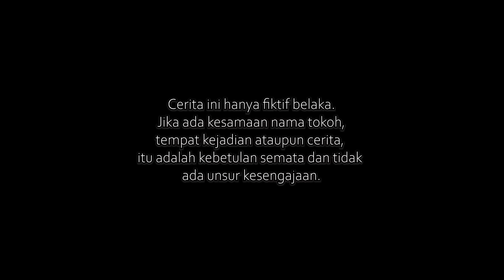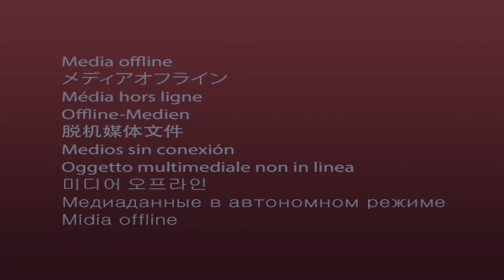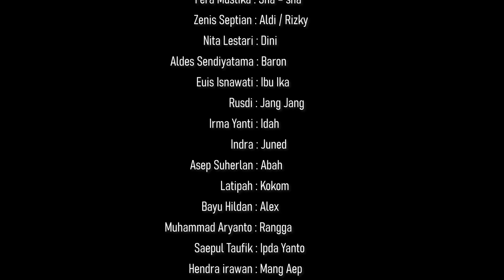Dara Kuntilanak ( 2023 ) Full Movie | Film Horor Indonesia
Dilarang Reupload ( Video ini telah di lindungi undang - undang ) , apabila ada yang menyalin video ini akan terima konsekuensinya ...
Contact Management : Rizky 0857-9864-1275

Judul   : Dara Kuntilanak
Genere : Horor, Misteri, Drama
Pemeran : Nenti kurniasari, Fera Mustika, Nita Lestari, Zenis Septian, Aldes Sendiyatama, Euis Isnawati, Rusdi, Irma Yanti, Indra, Asep Suherlan, Latipah, Angga Muharam, Muhammad Aryanto, Hendra Irawan, Saepul Taufik, Khaznah, Sira, Randy, Bayu, Muhammad Sigit .

Sinopsis :
Seorang dara desa yang di khianati oleh kekasihnya .. karena cinta yang di miliki harus di bagi oleh temannya sendiri tanpa di sadari sampai akhir hayat dara di bunuh oleh kekasihnya sendiri .. sehingga dara itu melakukan pembalasan untuk rasa sakitnya dengan membayangi kekasihnya juga orang - orang yang ikut campur dengan kisah cinta nya

Produser  / Sutradara / Editor : Febi Setia Ramdani
Photography / Kamera : Febi Setia Ramdani
Manager Location / Korlap : Zenis Septian
Make Up : Fera Mustika
Properti n Art : Nenti Kurniasari
Composer : Utovino
Manager Eksekutif : Euis Isnawati